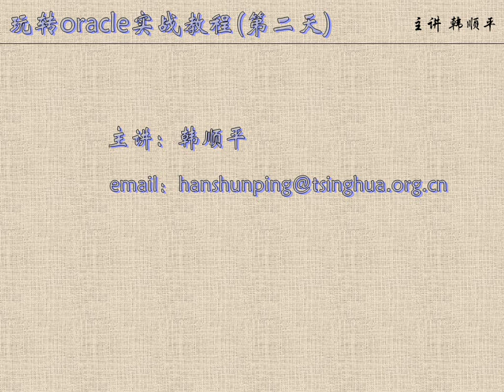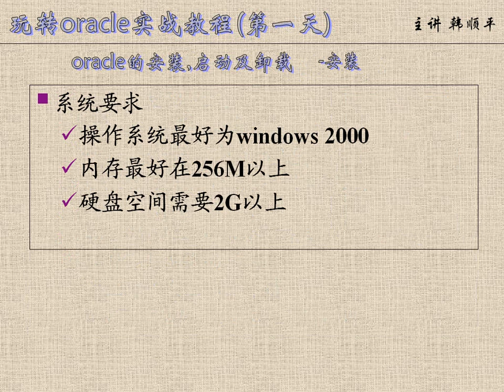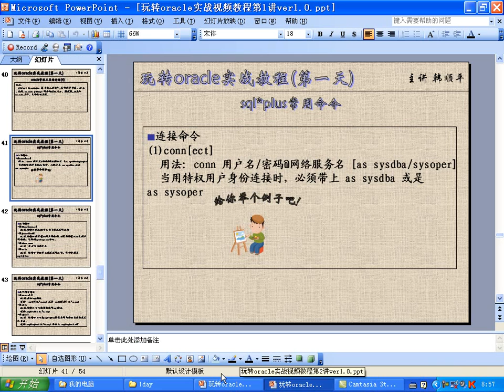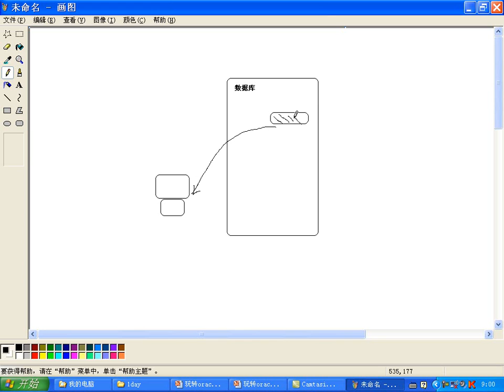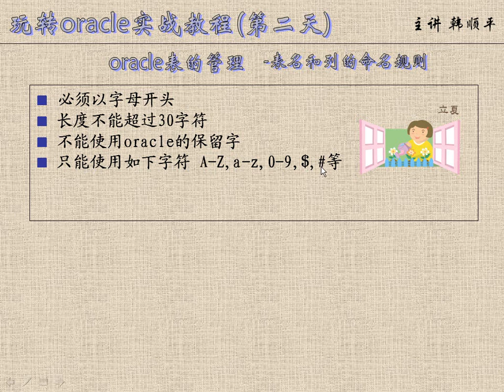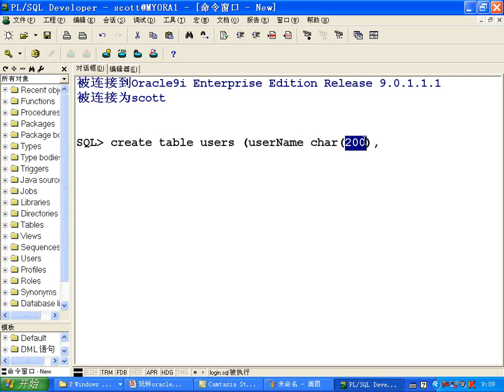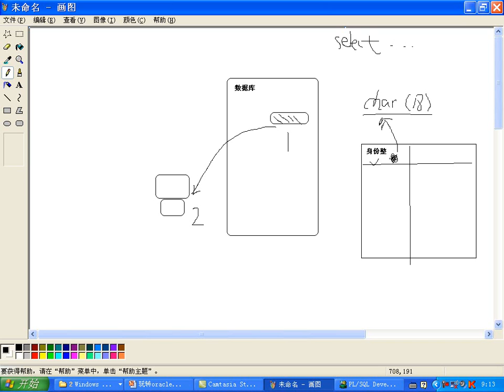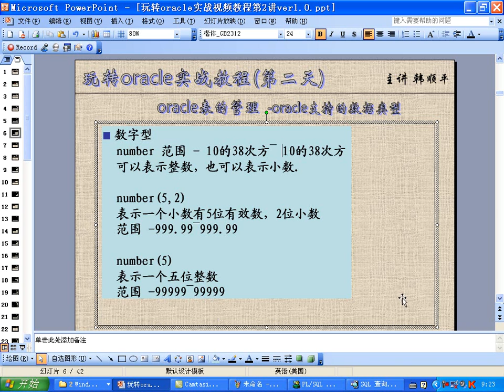韩顺平.玩转oralce第6讲.oracle表的管理(1)